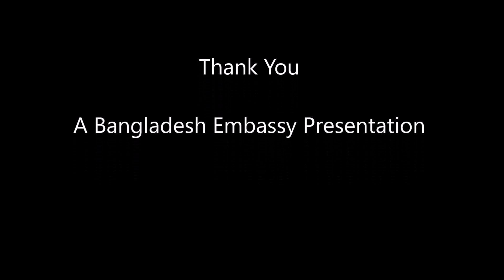Embassy Festival 2016, The Hague, Netherlands